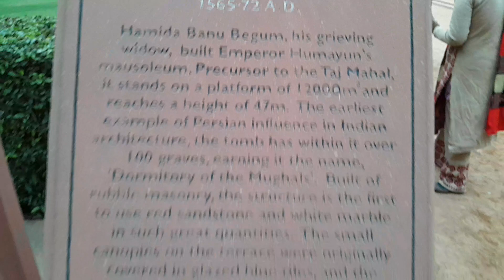Humayun tomb / Makwana Humayun by jalaal Niyazi